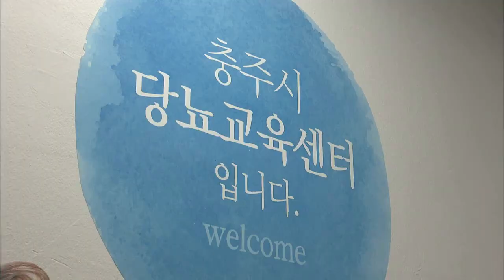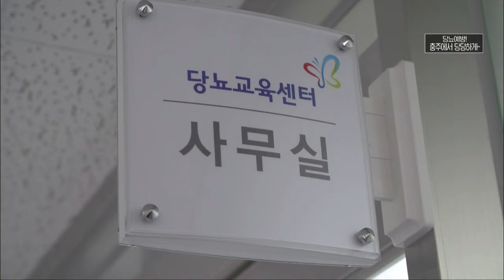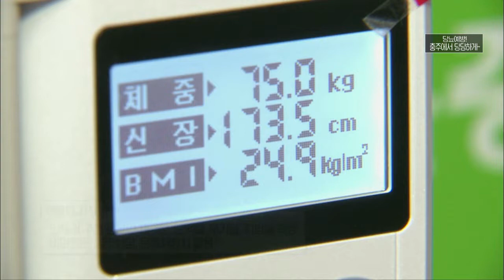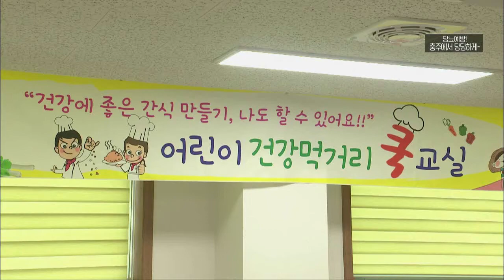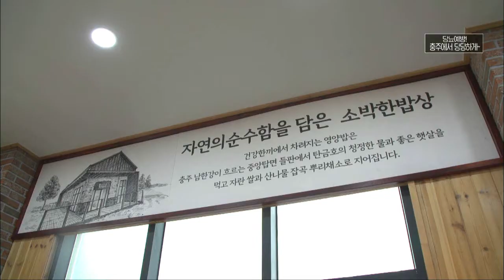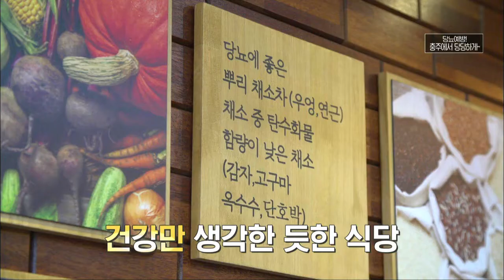당뇨야 안녕~~!! 먹고, 검사받고, 운동하자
월~금 오전 08:30 ~ 09:30